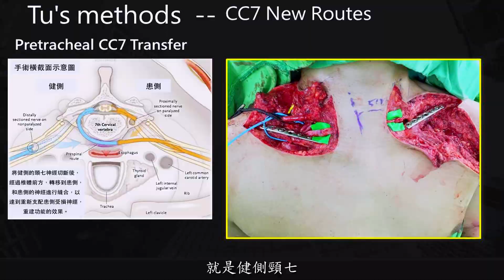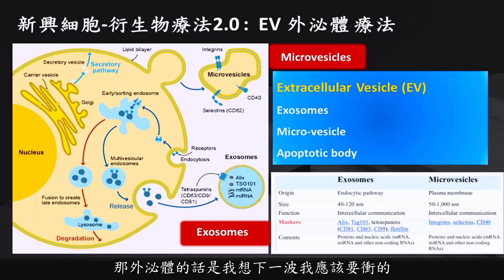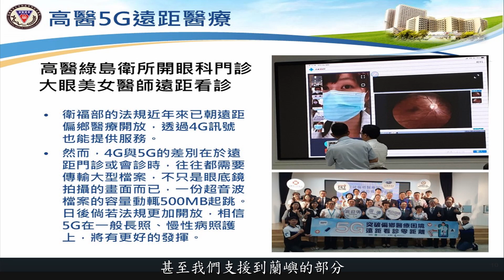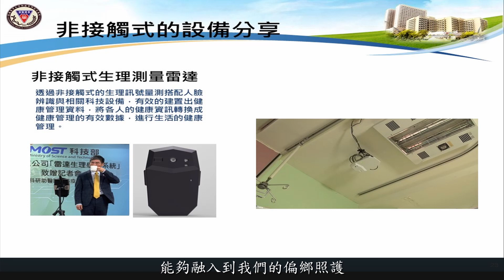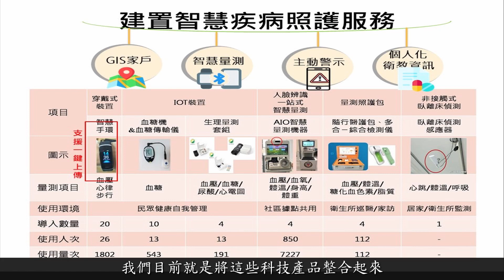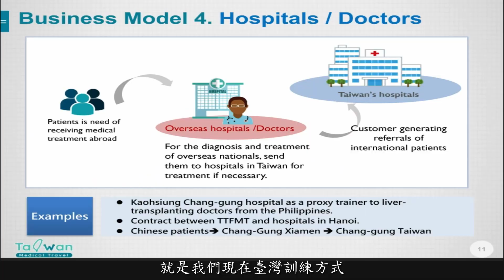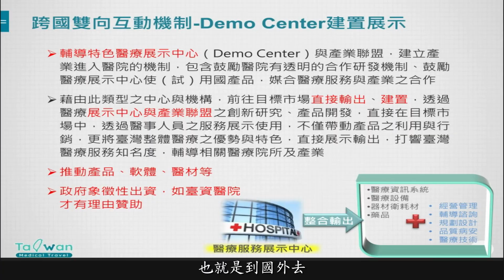醫療再出發院長座談會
由衛福部指導，外貿協會於2020年11月6日在高雄舉辦「臺灣國際醫療再出發」院長論壇，盼藉此活動進一步探討 臺灣健康產業 及 醫療服務國際行銷策略及建議。

論壇與會者包括高醫附醫、高榮、高雄長庚、嘉義長庚、奇美醫院、義大醫院、大林慈濟、童綜合等14家醫療院所院長級代表出席。

✨論壇三大主軸包括：如何以特色醫療服務推廣國際醫療、如何結合智慧醫療推廣國際醫療、如何透過國際醫療推動地方產業發展。